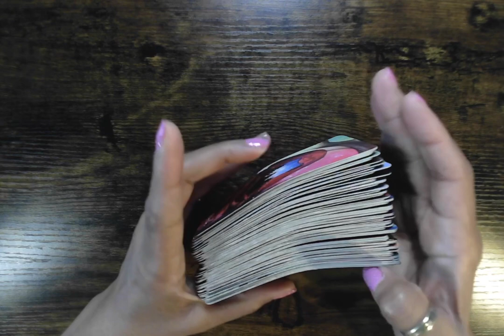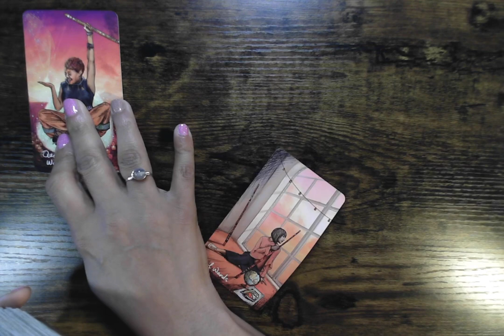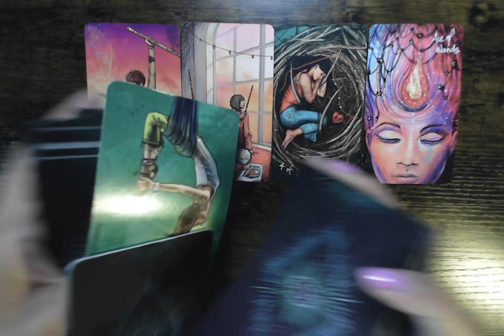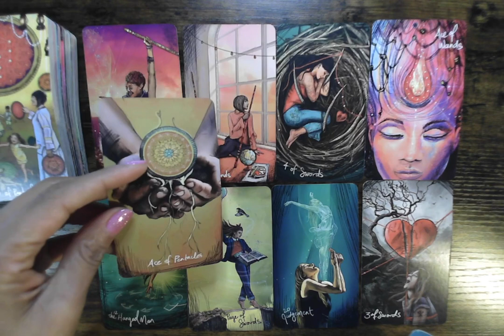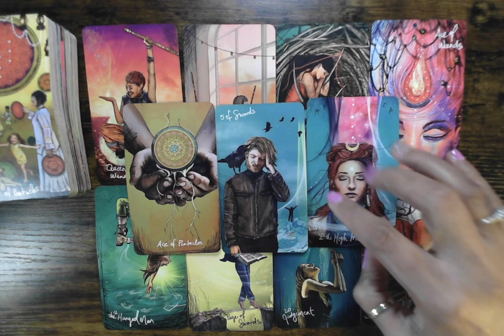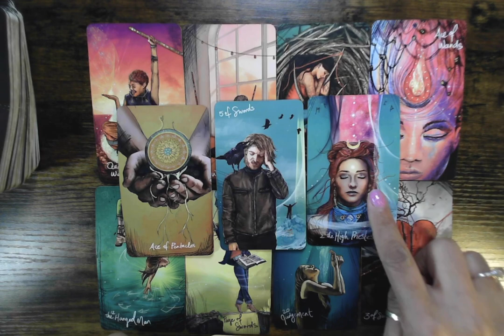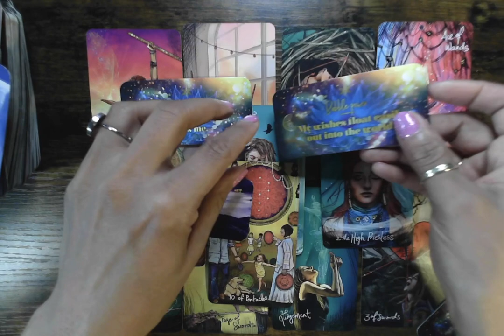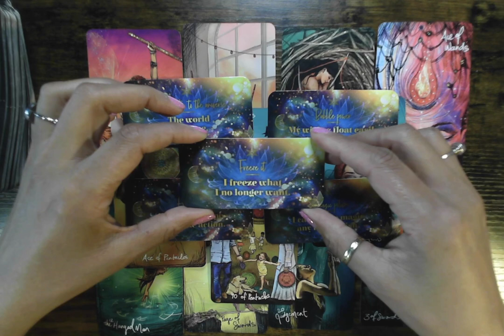CAPRICORN!! THE GIFT FROM THE UNIVERSE. YOU MAY NOT SEE IT NOW.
Xoxo,
Nay